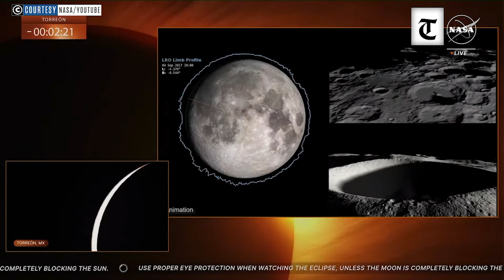Total Solar Eclipse 2024: Diamond ring witnessed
Solar Eclipse 2024: On Monday, April 8, North America will be treated to the awe-inspiring sight of a total solar eclipse. This rare occurrence, which happens when the Moon aligns perfectly between the Earth and the Sun, will cast a deep shadow across Mexico, the United States, and Canada. According to the Royal Museums Greenwich, an area may wait around 400 years to witness such an eclipse again.